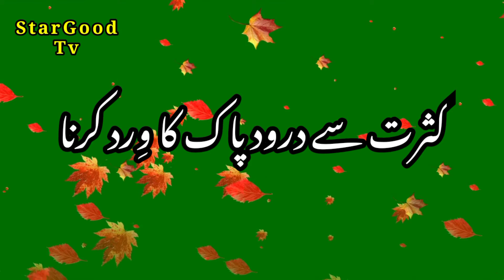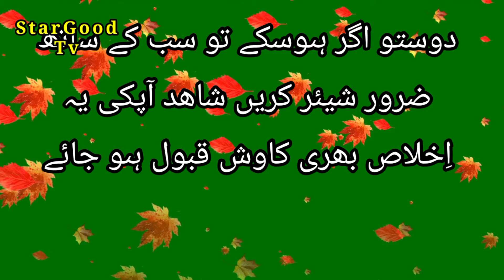juma ke din ki sunnatain l juma ki sunnatein l jume k din ki sunnaten / Urdu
Learn ;- Juma ke din ki khas sunnatain l Kushadgi Rizq l Umar mein barkat l Azab qabar se nijat/Urdu

Like this video & share !

میرے پیارے ویورز جیتے رہںو آباد ہںو میری کوشش ہںوتی ہے کہ جو اعمال کرکے میری زندگی اللّٰہ تعالٰی کے حُکم سے بنی ہے اور مجھے شِفا ملی ہے اور زندگی پُرسکون و آسان ہںوئی ہے تو چاہا وہ سُنہرے اعمال آپ لوگوں سے بھی شیئر کرتا چلوں اُمید ہے آپ سبکو بھی اچھا لگے گا بس قُرآن کو مضبوطی سے تھامے رکھو اور اپنی زندگی کا معمول بنالو اور اللٰہ تعالٰی کے دیئے ہںوئے رزق پر صبر وشُکر کا اظہار بخوشی کروتو ساری عمر خوشحال رہںو گے اور ہر آفت و پریشانی سے محفوظ رہںو گے انشاءاللّٰہ

 ڈیئر ویورز ویڈیو کو مکمل واچ کرکےضرور لائق اور شیئر کیجیئے گا اور میری حوصلہ افزائی کے لیے چینل کو ضرور سبسکرائب کیجیئے گا تاکہ میری ہر نئی ویڈیو کا نوٹیفیکیشن بروقت آپکو ملتا رہے
 جزاک اللّٰہُ

  تا کہ ہم سب سنت عمل سیکھکر اُسکے مطابق اپنی اور اپنے اہل و عیال کی تربیت کرسکیں اور اپنے پیغمبر کے بتائے ہںوئے طریقے پر عمل پیرا ہںوکر دنیا و آخرت میں کامیابی پاسکیں ہمیشہ ویڈیو مکمل واچ کرتے رہیے گا تاکہ سمجھ آسکے
 اور ہر عمل اللّہ کی رضا و خوشنودی حاصل کرنے کے لیے کرو

مزید برآں！

My dear respected  brothers and sisters Assalamo Alaikum. My name is Fiaz Uddin. I, Belong from a poor family. Due to no routine business some lovers were requesting to me to join the You Tube department to motivate / encourage the world youth by your Islamic speeches with this hope that all the seniors or juniors community will just support you by heart like, watch, share among each other as well as they will also subscribe your channel. INSHAA ALLAH StarGoodTv in future will produce miscellaneous type of videos like, Islamic Education, Islamic speeches, Daily Life, Health tips, Personal interviews, Technical education with this hope from all you that you shall just support me accordingly. This channel will grow with your special support and help, I,  hope you shall do help and support me in this matter. Thanks to all you for reading of my channel description.